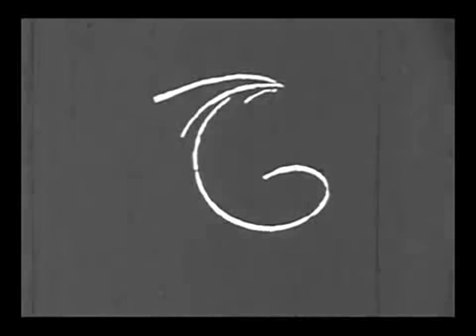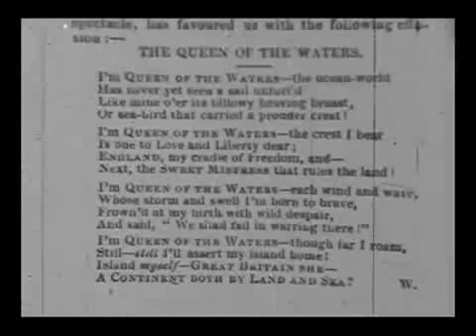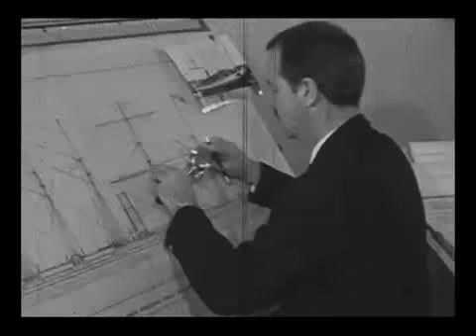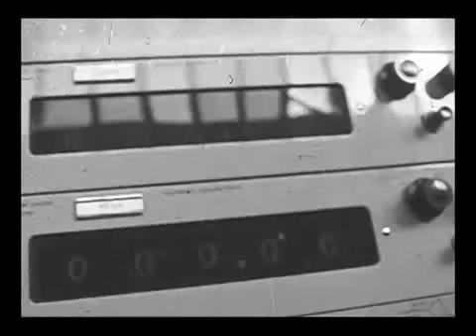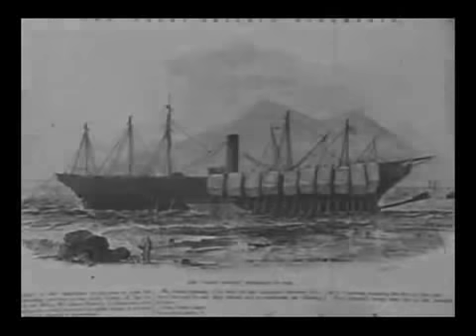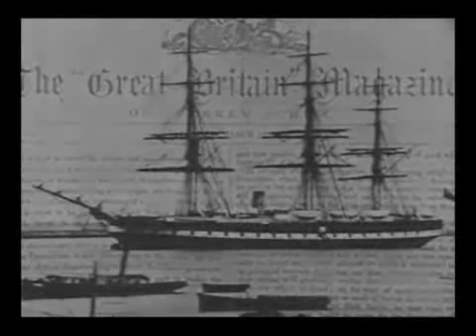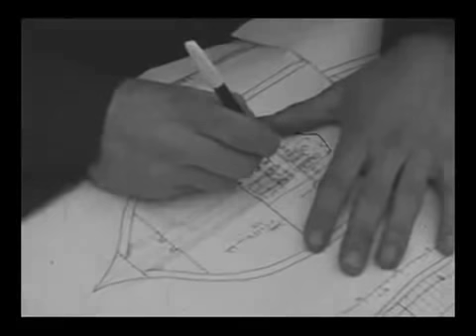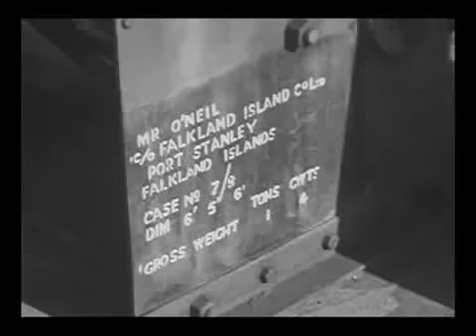The "Great Britain" project - Documentary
Title: Chronicle The Great Iron Ship

For everyone a very interesting documentary about the outstanding rescue project of the homecoming of the s.s. Great Britain. A British-German constellation was bringing back her to Bristol. Detailing informations and big pictures out of the history. If you take a visit in Bristol, dont forget the mens they make it real. Named: The rusty-hull-monster project.